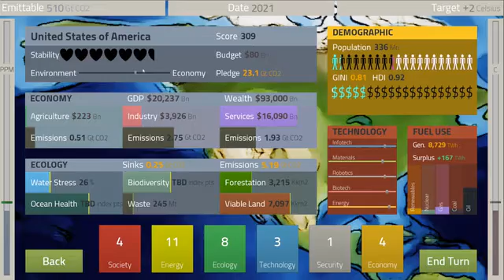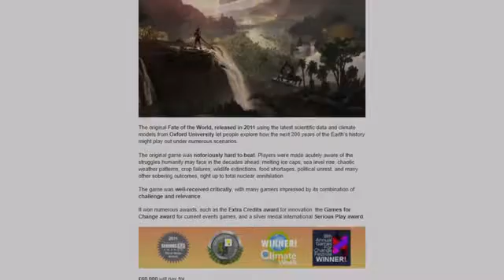Fate of the World Online [PC] Kickstarter Trailer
Fate of the World Online is a geopolitical survival game that lets people play with the latest scientific research and data on the subject of climate change.